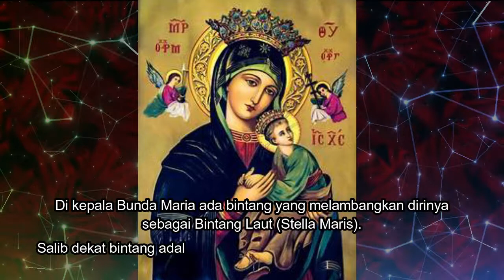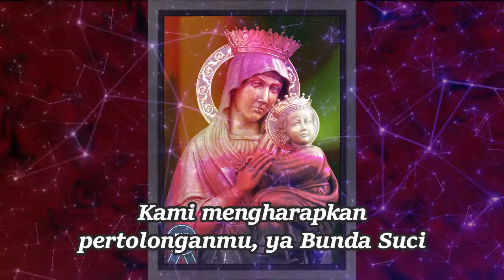Lagu Ave Maria Lourdes Berbahasa Arab (Icon historis jaman Bizantium: Bunda Maria Penolong Abadi)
Icon Bunda Maria Penolong Abadi (Our Lady of Perpetual Help) berasal dari abad ke-15, dari sebuah biara di Pulau Kreta Yunani bernama Keras Kardiotissas.

Lukisan itu berada di Roma sejak 1499 dan kini disimpan di gereja St. Alfonus Liguori, di mana teks doa novena kepada Santa Perawan Maria Penolong Abadi didoakan setiap minggu.

Gereja Katedral Keuskupan Agung Samarinda di Kalimantan Timur menggunakan nama "Katedral Santa Maria Penolong Abadi". Sebuah foto dari patung Maria di depan pintu masuk gereja tersebut diabadikan dalam berbagai warna di dalam video ini.